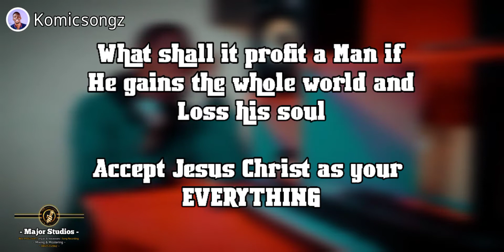Jesus is Enough Covers